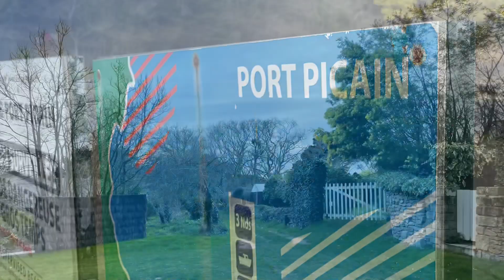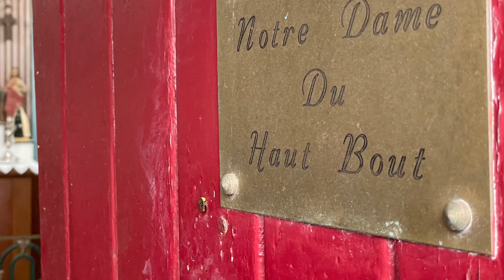Balade à Cancale